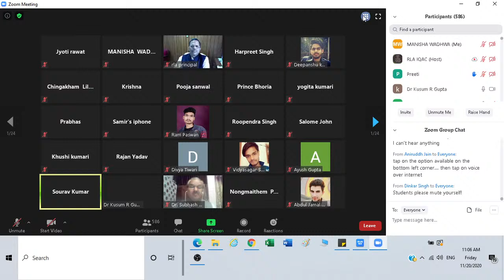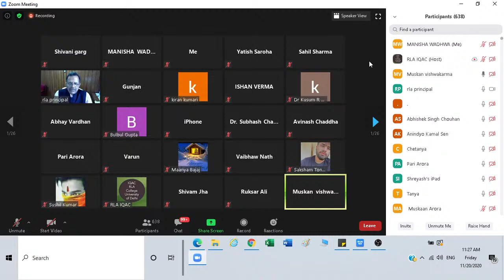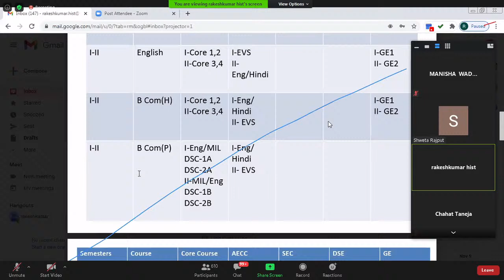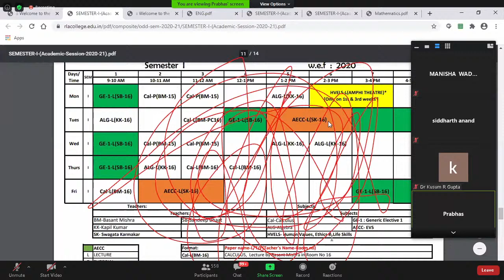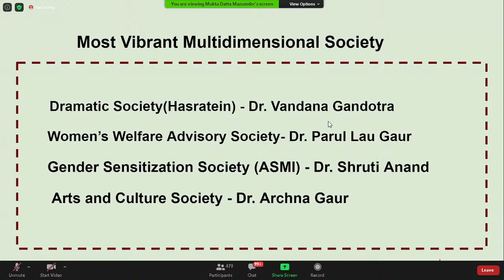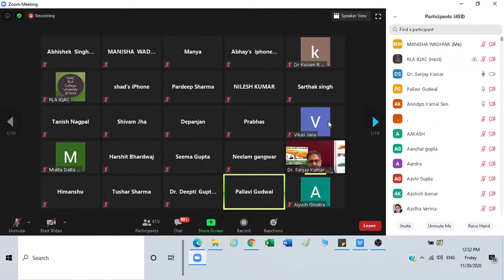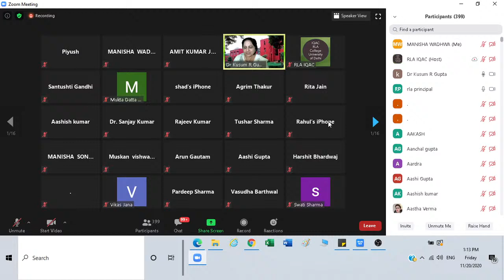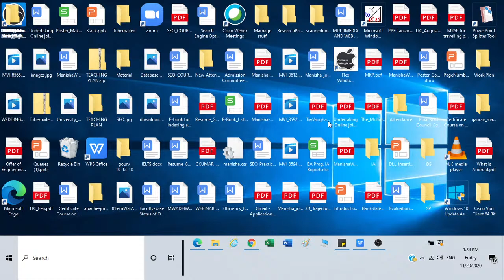Ram Lal Anand College | Orientation Program 2020-21 | 20-Nov-2020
Information for parents and students